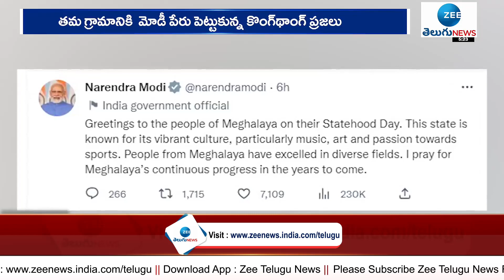A Rare Honor For Prime Minister Narendra Modi | ప్రధాని నరేంద్ర మోదీకి అరుదైన గౌరవం | ZEETelugu News